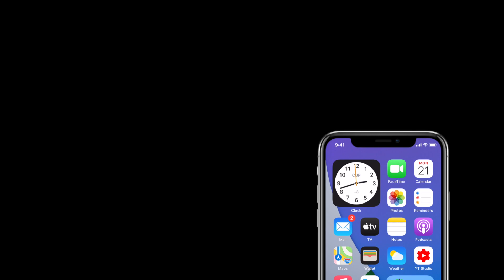HOW TO SET GMAIL AS THE DEFAULT MAIL APP IN iOS 14 AND iPadOS 14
Finally you can set Gmail as your Default Mail App on your iPhone or iPad.